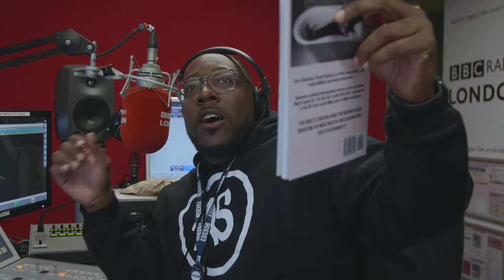Elroy ' Spoonface" Powell talks his new book and navigating success | The Scene w/ Aurie Styla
THE SCENE w/ Aurie Styla - Every Monday @ 8pm